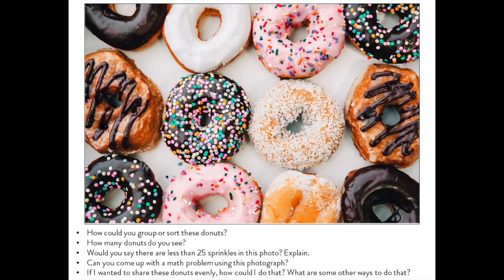Wake Up with W.E.S. for 2/5/2024